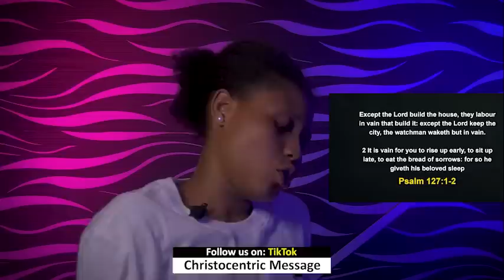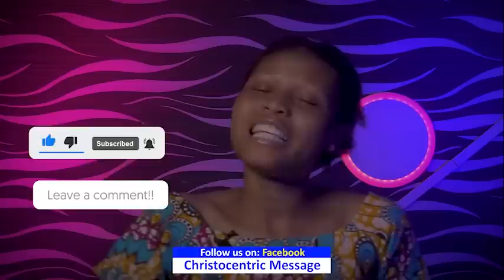SUNDAY MIDNIGHT BLESSINGS, 18TH SEPTEMBER 2022 - APOSTLE JOSHUA SELMAN | Good Word Before You Sleep